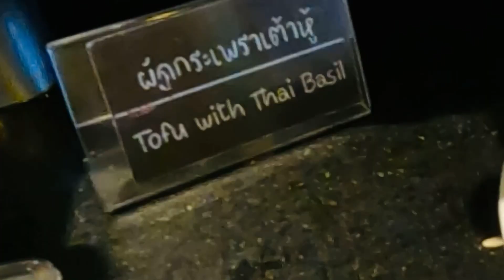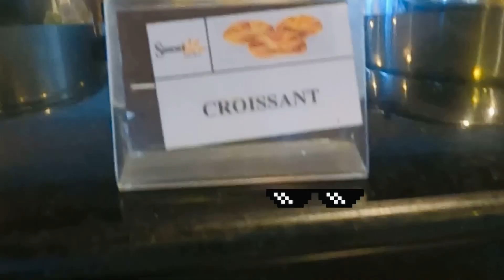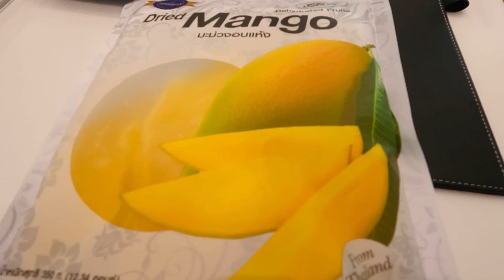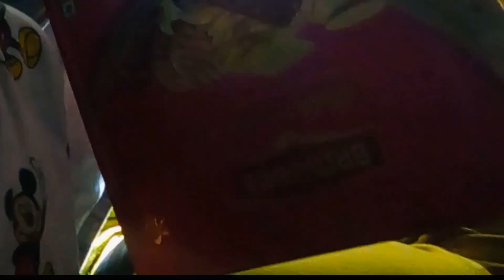Vegetarian Hotel in Pa Tong, Phuket | Go First gave Surprise Gift | PRIYAM’S Manifestation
Budget hotel in pa tong
Best vegetarian hotel in Phuket

PRIYAM’S Channel 👉@tarot_priyambadaazad

SAADIA’S Channel 👉@Saadiarainbowfairy